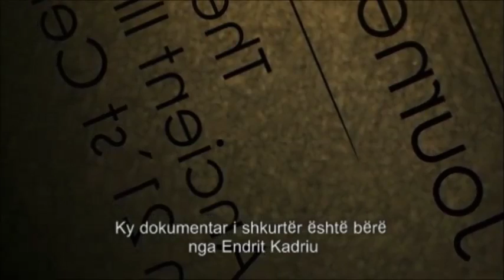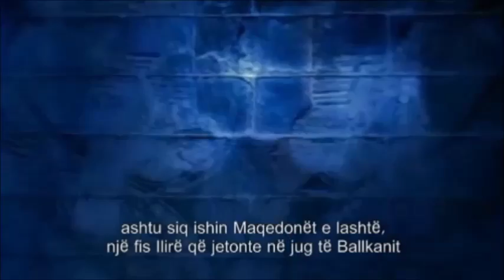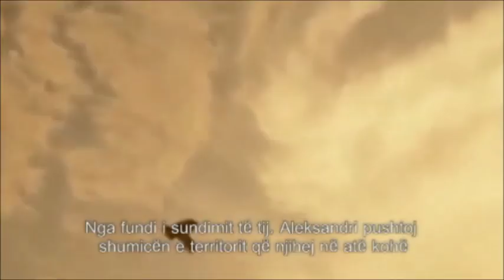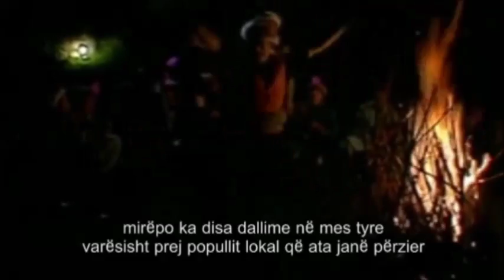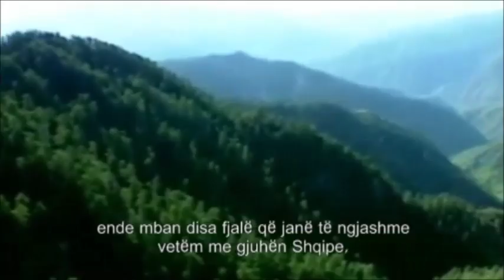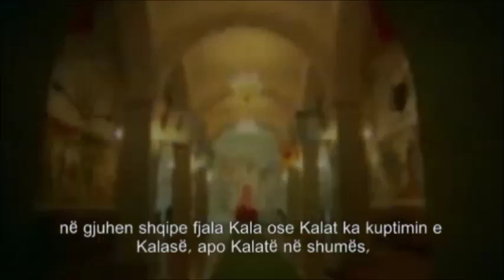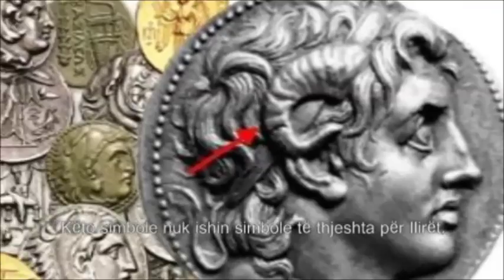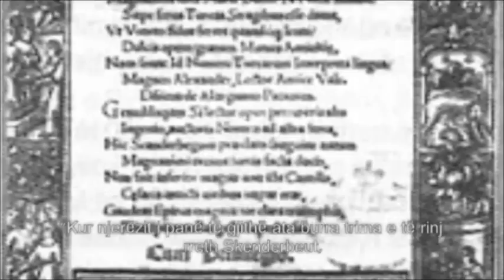Hunza - Kalash People have Albanian Roots - (PART 1 of 2)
This is a short documentary about Hunza valley and suburb tribes (Kalash, Pamiri, Burusho) that are the descendants of Alexander the great's army, the ancient Macedonian people from Illyria, Balkans.

Different facts that link the Kalash, Pamiri, and Burusho with the Illyrians (Ancient Macedonians), or nowadays Albanians, the descendants of Illyrians at the Balkans.
The ancient Macedonians were an Illyrian tribe, and there is no doubt that the Alexander the Great was Illyrian, and obviously he was not Greek.

In this documentary you can see the facts that the Kalash, Pamiri, and Burusho tribes have Albanian roots (Illyrian - Ancient Macedonian).